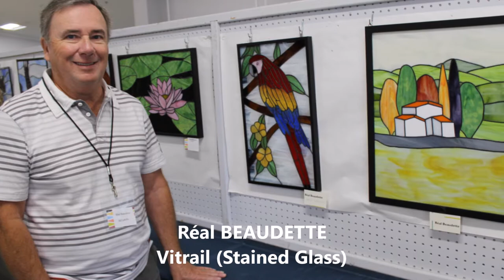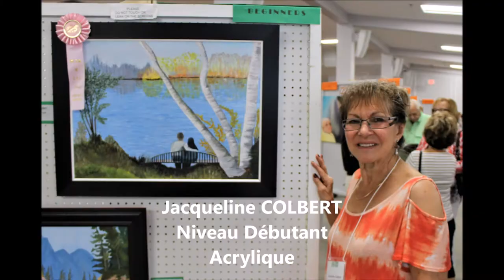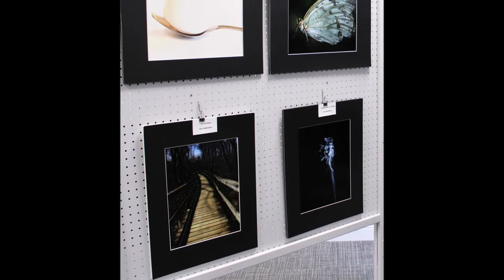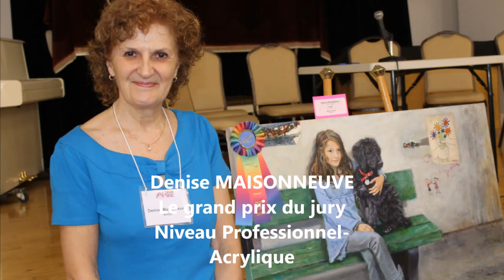2017 Les artistes francophones au Art Show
Sur les 112 artistes qui ont participé au 2017 Art Show de Century Village East. , 33 étaient de l'Alliance francophone. Et sur les 58 prix distribués aux artistes, 21 furent décenés aux francophones. Belle récolte et beaucoup de talents. Vérifiez par vous-même...
Jacques Pelletier